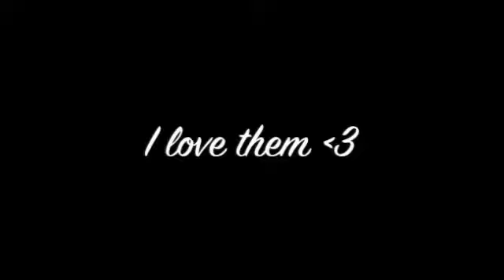cheeky horses.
my horses :) sandy is a cheeky sweetheart ,, i love them both